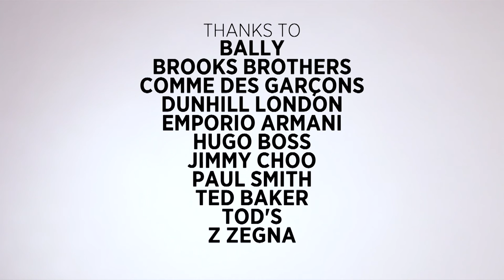DA MAN Style - 2 Ways to Wear